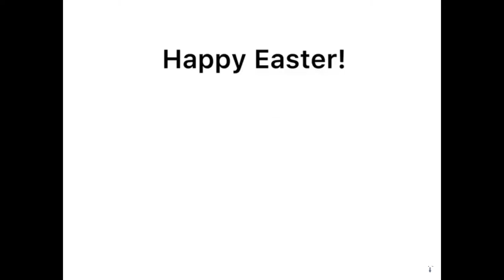2022 Easter Special (gorilla Tag )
❤️ Love you all ❤️
Have an AWESOME EASTER SUNDAY 🙏🙏